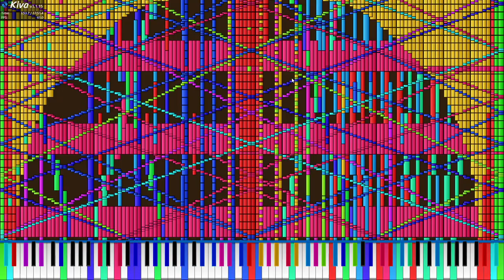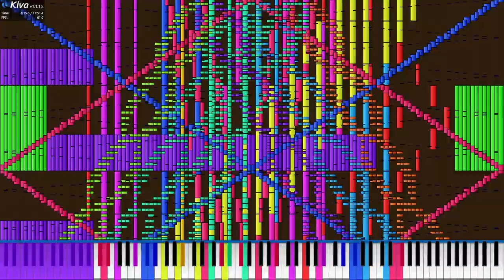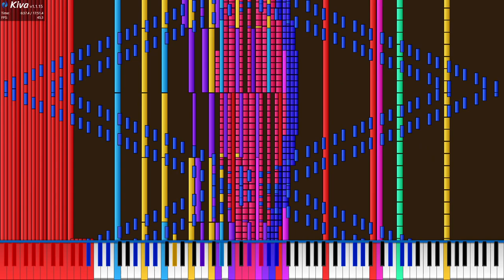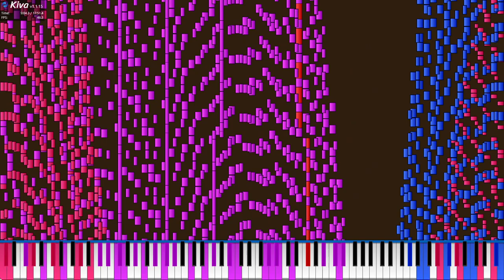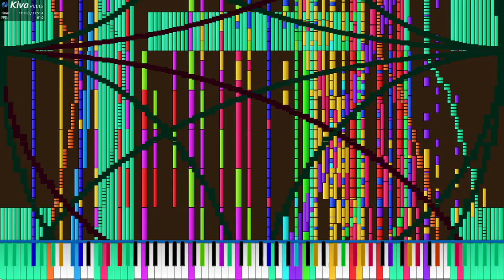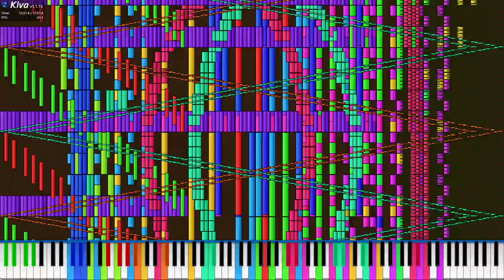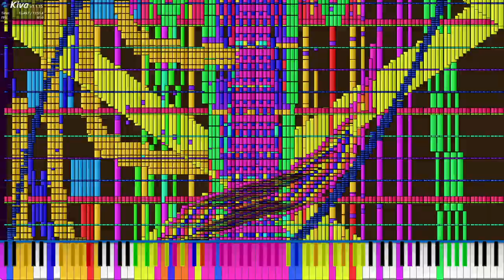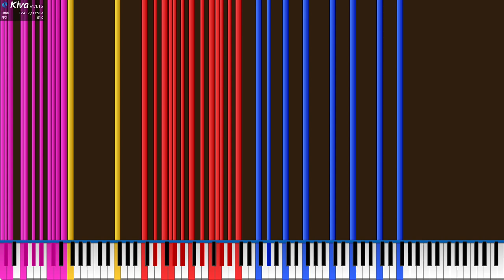(BlackMIDI) Unify-The Convergence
Sf-Dominics Grand Piano Collection v0.5